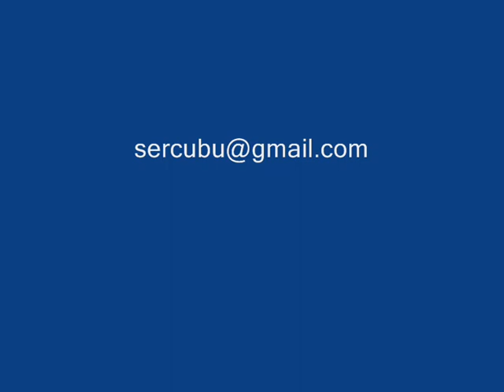José Fernández (Tangos) 2010.wmv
Inauguración de la nueva sede de la Peña Flamenca "Frasquito Yerbabuena" de Cúllar Vega (Granada) el 20 de agosto de 2010 con las actuaciones, entre otros, de Antonio Gómez "Colorao", Curro Albayzin, Álvaro Rodríguez, Esther Crisol, Iván Vílchez, José Fernández, Silvia Lozano, José María Otiz, Tente Márquez. Más información en la web de la peña